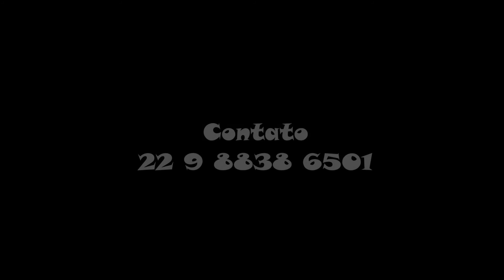Brenddon Miranda Sax - Spain - Chick Corea - Tema de Jazz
Faaala galera! Tudo bem!? 😁😎

Não poderia haver dia melhor para postar o vídeo 04/10 do projeto SAX'S LIFE!!!
Coincidentemente, ou não (rsrs), hoje é o DIA DO MÚSICO - 22 de Novembro! Parabéns pra nós!!! 😁🎶❤️👏

E, para comemorar este dia, dedico este vídeo a todos nós músicos que, com dedicação e amor, buscamos fazer a diferença e levar alegria às pessoas!

A música da vez é: Spain, Chick Corea, um tema de jazz instrumental sugerido por Samuel Oliveira! Obrigada pela contribuição, mano!

Espero que vocês curtam o vídeo, galera! Deem seu LIKE e não se esqueçam de deixar seu comentário com uma sugestão de MPB, Músicas Internacionais e Temas de Jazz logo abaixo! Seu comentário é muito importante pra mim! 😉👇
Valeu galera, até o próximo vídeo! 😉😄🎶❤️